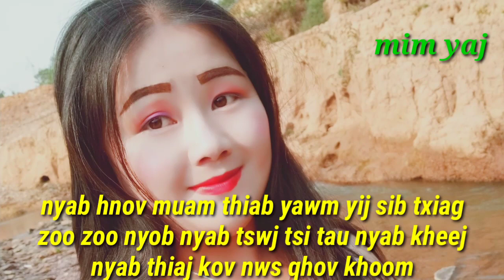nyab hnov muam thiab yawm yij sib txiag nyab thiaj cev tes mus lij.12/3/2021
thaum nyab hnov tau tias nkawv ua tshee na xwb ua nyab kua si laws twb xav kom yog nyab kiag xwb